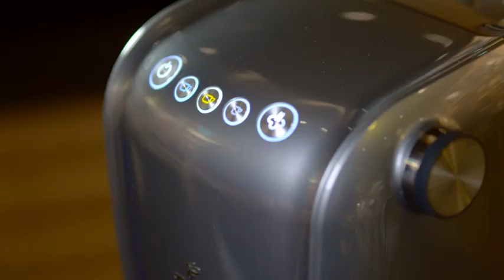Cafissimo: Eşsiz Bir Kapsüllü Kahve Makinesi